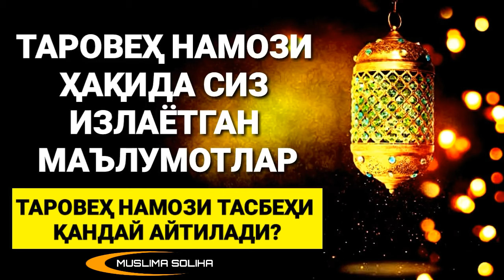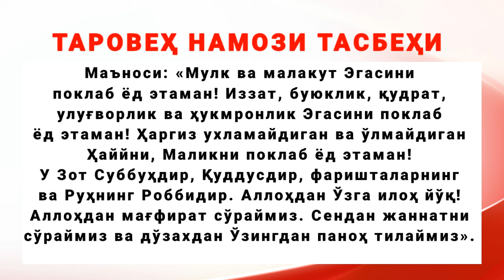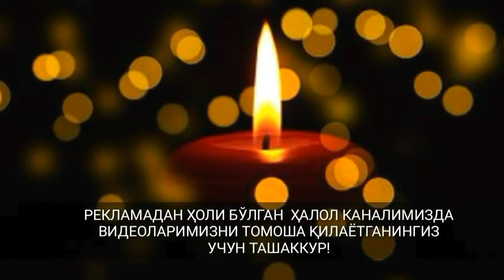ТАРОВEҲ НАМОЗИ ҚАНДАЙ ЎҚИЛАДИ? ҚАЧОН ЎҚИЛАДИ? ТАРОВEҲ НАМОЗИ ТАСБEҲИ | TAROVEH NAMOZI HAQIDA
- MUSLIMA SOLIHA -

Рамазон рўзаси ҳижратнинг иккинчи санасида фарз қилинган. Аллоҳ таоло Рамазон рўзасининг ҳукм ва ҳикматларини Қуръони каримда батафсил баён қилиб берган:
“Эй, имон келтирганлар! Сизлардан олдинги (уммат)ларга фарз қилингани каби сизларга ҳам рўза тутиш фарз қилинди, шояд (у сабабли) тақволи бўлсангиз” (Бақара сураси, 183-оят).
Ушбу ояти каримада Аллоҳ таъоло бандаларни тақвога яъни бу ойда инсон ўзини ҳар-ҳил ёмон гап айтишлик, ғийбат қилишлик ва ҳурофотга берилмасликка, барча амалларни Аллоҳ йўлида адо этмоқликка чорлайди.

- МУСЛИМА СОЛИҲА -

Zikr Tasbeh Salavot Ramazon oyi
Зикр Тасбеҳ Салавот  дуо  duo
Saharlik duo  Iftorlik duo Taroveh namozi